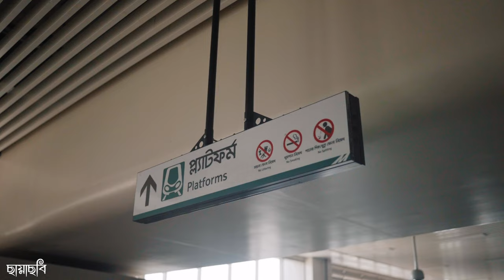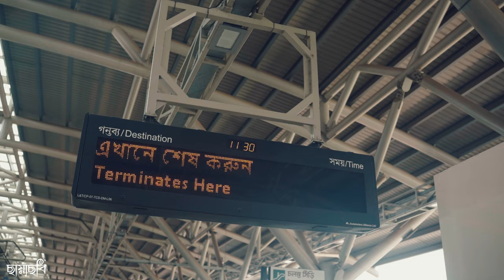লাভ ইন মেট্রো || Toya & Shawon || ছায়াছবি - Chayachobi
লাভ ইন মেট্রো

TOYA & Shawon

Filmed by Sunny Rahman

Publisher - Svf Music